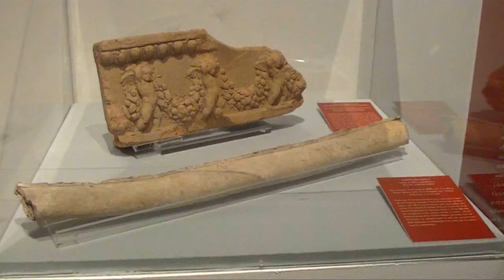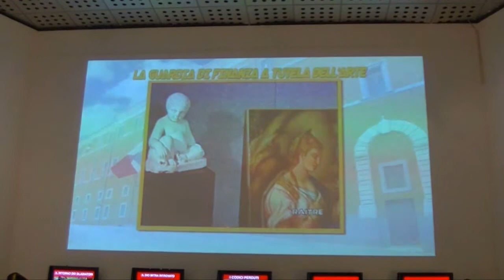Tg LumsaNews 29 maggio 2014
TG LUMSA 29 MAGGIO 2014

Conduzione: Federica Tagliavia e Stelio Fergola

Elezioni, i democratici fanno il pieno alle europee, regionali e amministrative

Arrivata in Italia la salma di Andy, il fotoreporter ucciso in Ucraina. Il servizio di Raffaele Sardella.

La TV polacca alla Lumsa, il progetto Erasmus a 27 anni dalla sua nascita. Il servizio di Domenico Cappelleri.

Addio a Jaruzelski, il generale comunista fra Walesa e Wojtyla. Il servizio di Carlotta Dessì.

In scena al Vittoriano i beni dell'antichità salvati dalla Guardia di Finanza. Il servizio di Maria Lucia Panucci,

Da Cerci a Baggio, i rigori sbagliati più famosi del calcio. Il servizio di Stefania Fava.